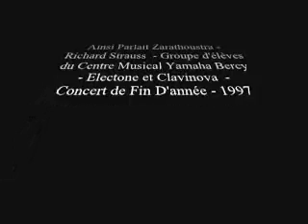2001 Space Odyssey - Strauss - Electone - Clavinova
Concert des eleves du Centre Musical Yamaha 1997. Bercy. " Ainsi parlait Zarathoustra " Extraits. De Richard Strauss - Arrangement Stéphane ELIOT